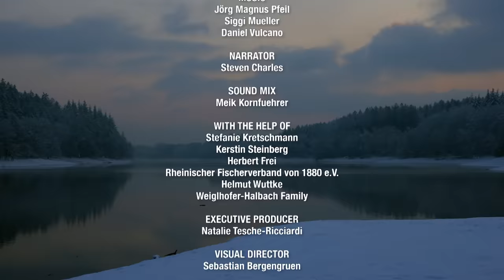Germany's Wild Reservoirs | Free Documentary Nature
Germany's Wild Reservoirs | Wildlife Documentary

Nowhere in Germany does it rain as much as here: The 'Bergisches Land' in North-Rhine Westphalia.
More than 130 years ago, people began to build dams - mainly for flood protection and as a drinking water reservoir. They all have one thing in common: they change the character of a river enormously. As a result, completely diverse ecosystems have developed: where the dipper once dived for insect larvae, cormorants, and gray herons now fish, swans and coots cavort. In recent summers, even greater challenges have emerged: the effects of climate change - from extreme drought to destructive floods.

On a smaller scale, a rather industrious dam master is operating flood protection: The Beaver. However, the water masses of the Wupper tore away half of his majestic timber castle - and the four young beaver kids were not seen again afterward. Did they survive? Not everyone can cope with the constant change in the dams, but they still remain an important wonder of engineering for many: for us humans as well as for a number of animals. By combining water management, ecological requirements, and tourism a worthwhile goal is possible: Because for the Bergisches Land, its dams are among the most valuable and popular infrastructures that the region has to offer.